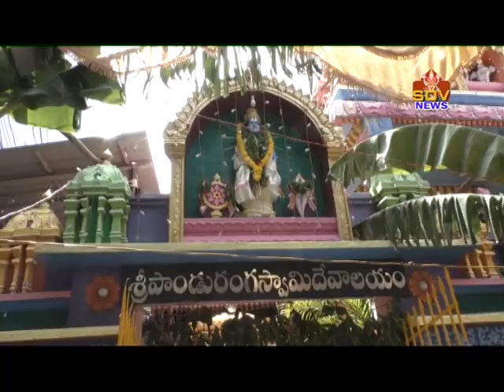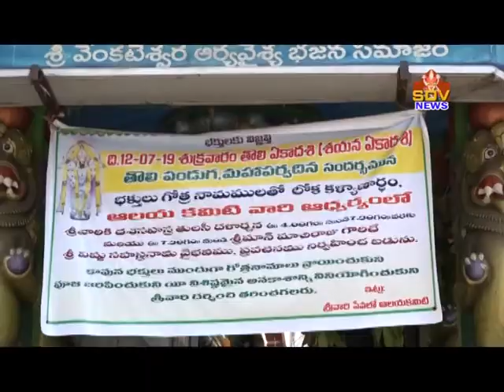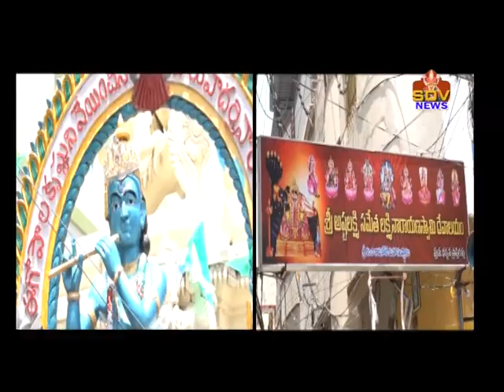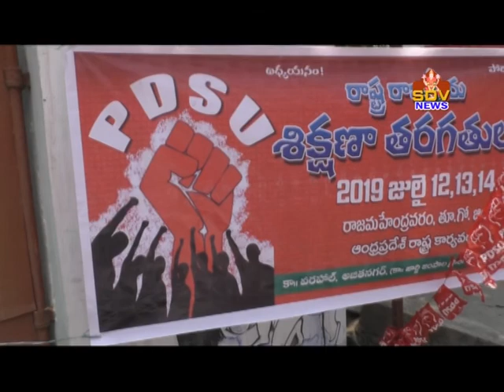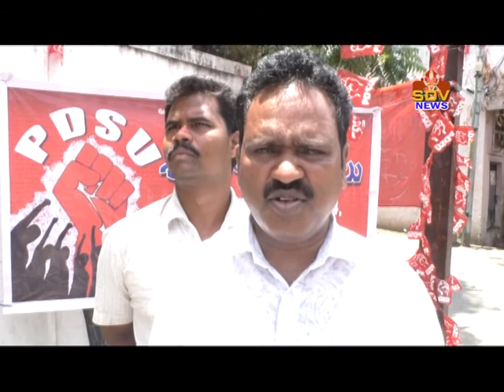SDV NEWS RJY 12-07-2019